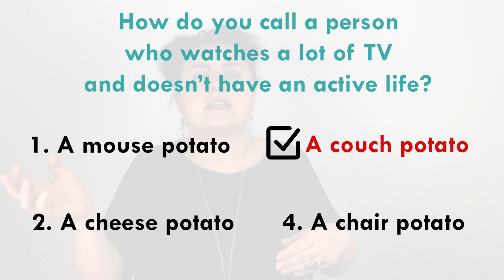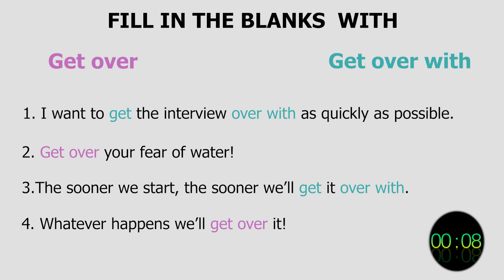ENGLISH FOR COUCH POTATOES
If you are a couch potato, this video "English for couch potatoes" is for you! If you're 18, in your 30s or over 70 watch my video "English for couch potatoes" now!   Let’s go!

How do you call a person who watches a lot of TV and doesn't have an active life?
- A couch potato !!!
A couch potato is a person slouching on the couch staring blankly at a television screen watching tv series and reality shows until it gets all blurry.  We all pass through a period when we want to do absolutely nothing. Sit too long, you’ll look like a potato and will be just about as smart as one.
Watch this video "English for couch potatoes" to learn about this idiom and speak English fluently.

Welcome to Chuchelka's Language School!

You’ll learn not only how to speak, but how to speak fluently to achieve your dreams. You’ll get the job interview tips and communication skills training you need to become better at speaking English confidently.